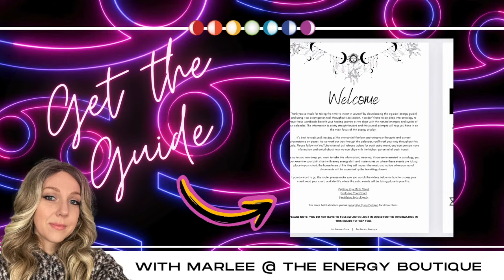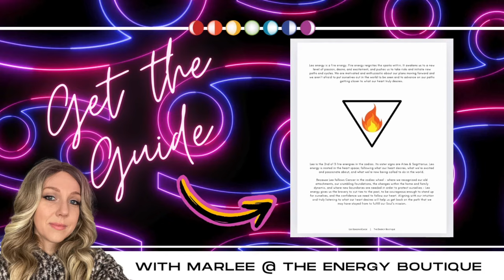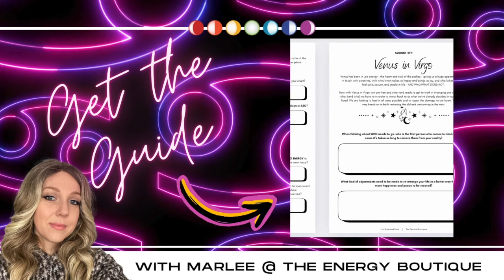AUGUST'S ENERGY FORECAST: MERCURY RETROGRADES IN VIRGO